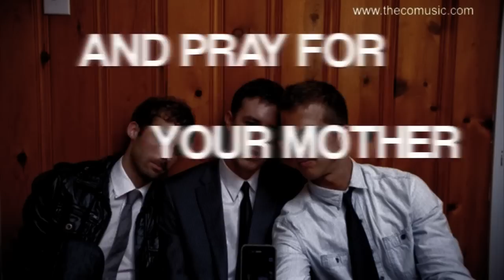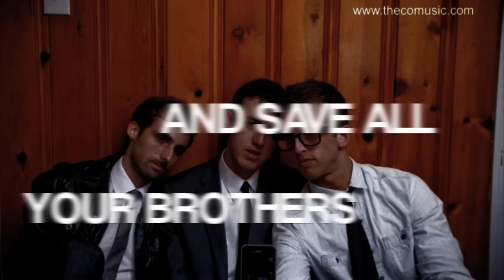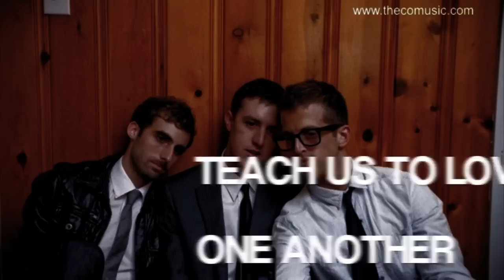The CO - "Before Tomorrow Comes" - Lyrics Video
Lyric video for our song "Before tomorrow Comes". You can purchase the song here!